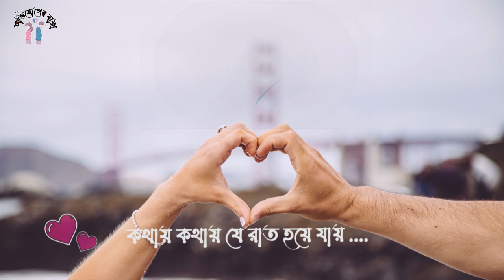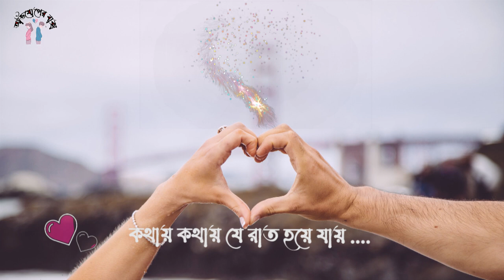Kathay Kathay Je Raat || Srikanto Acharya Bangla Song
Album: Moner Janala
Song: Kothai Koyhai Te Raat
Singer:Srikanto Acharya